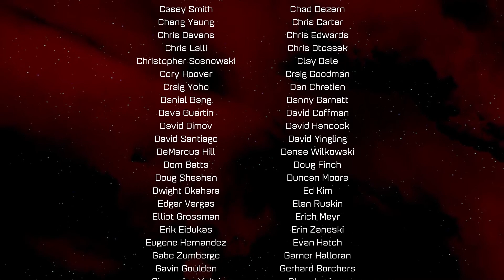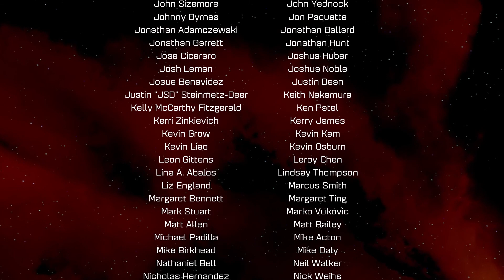Let's Play Ratchet and Clank PS4! / Ep. 21 The Final Episode!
Uploads Daily!

-swollnetts